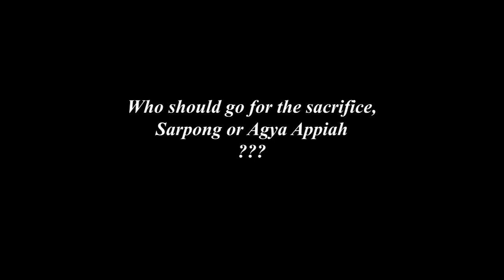THE HEART I NEED EPISODE 12 | A LAW KAY PRODUCTION | A PHOTO STORY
Episode 12 of THE HEART I NEED. The chief priest discloses a secret about Asantewaa...

CAST:
LAW KAY
BENEDICTA
NANA YAW
AGYEMANG
GENEVIEVE
AHENKAN
GENEVIEVE

SOUND DESIGN:
YPa

PHOTOGRAPHY/ GRAPHICS
TAG_LENSEZ

EDITING
TAG_LENSEZ
LAW KAY
STORY/ PRODUCER / DIRECTOR